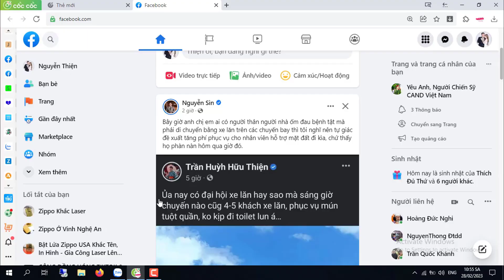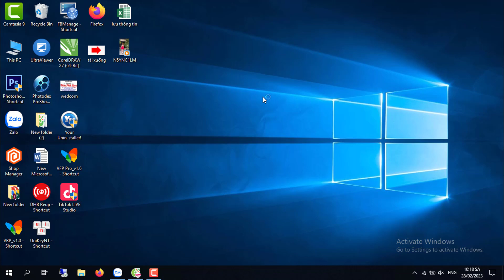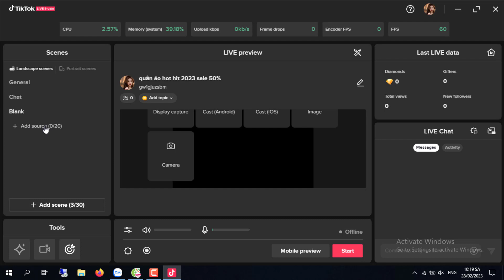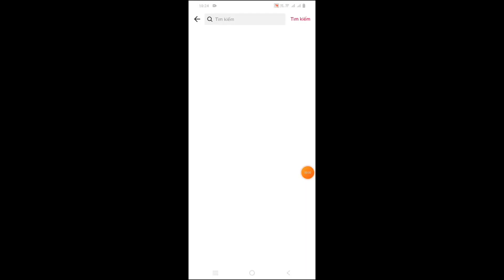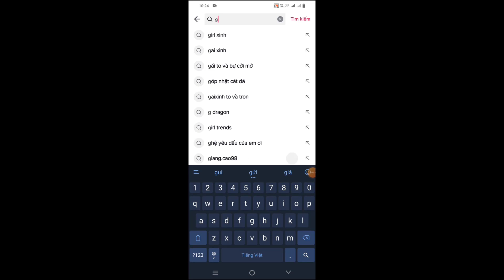Hướng Dẫn Cài Và Sử Dụng Tiktok Live Studio I Làm Tiếp Thị Liên Kết Tiktok Shop I Thiện Nguyễn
📌Trong vedeo này Thiện Nguyễn Hướng Dẫn Cài Và Sử Dụng Tiktok Live Studio để  Làm Tiếp Thị Liên Kết Tiktok Shop một cách hiệu quả và ít tốn công sức nhất!

📌 Tiktok live studio là ứng dụng hết sức bổ ít của tiktok, chúng ta có thể Reup Live Tiktok của người khác sau đó gắn like sản phẩm và live lại kiếm tiền từ tiếp thị liên kết với tiktok vô cùng đơn giản.

📍 CHÀO MỪNG QUÝ VỊ VÀ CÁC BẠN ĐÃ ĐẾN VỚI KÊNH THIỆN NGUYỄN..!!!

🌹 THIỆN NGUYỄN LÀ KÊNH CHIA SẼ NHỮNG HƯỚNG DẪN VỀ YOUTUBE, FACEBOOK, PHẦN MỀM ỨNG DỤNG, THỦ THUẬT MÁY TÍNH, KIẾM TIỀN ONLINE...
🌹 MONG MUỐN MANG ĐẾN QUÝ VỊ VÀ CÁC BẠN NHỮNG VIDEO GIÁ TRỊ VÀ CÓ ÍCH VỚI CHÂM NGÔN "HỌC ĐỂ KIẾM TIỀN VÀ LÀM GIÀU CHÍNH ĐÁNG"

⛔️ Đây Là Video Gốc Bản Quyền Thuộc Về Thiện Nguyễn